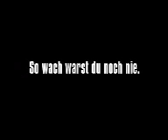new faze funny 2009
sa fiti atenti